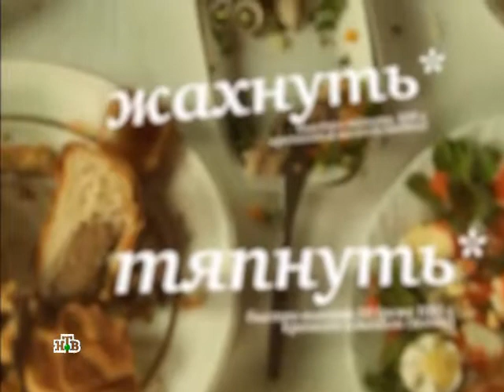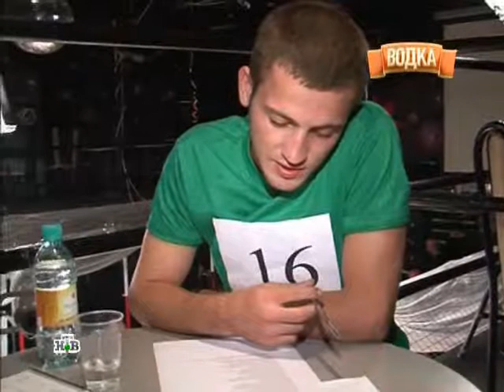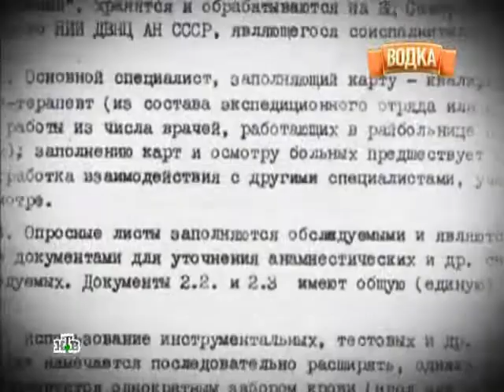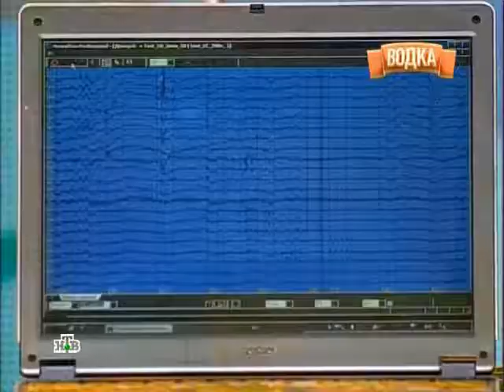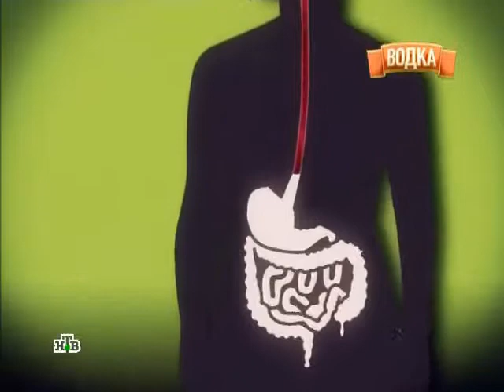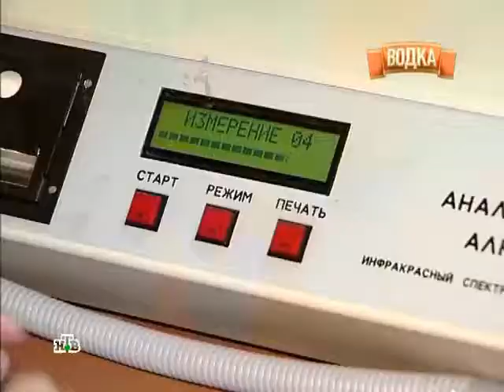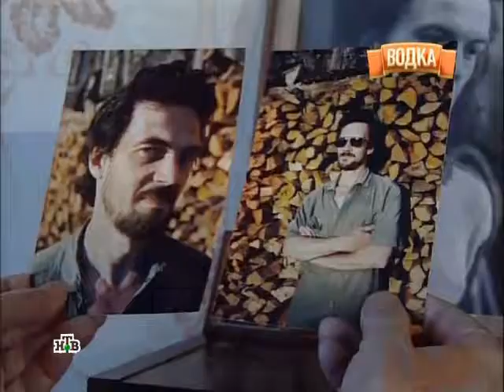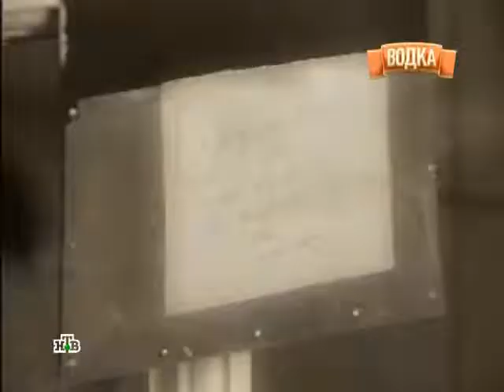Водка История всероссийского похмелья 2010 SATRip Часть 2